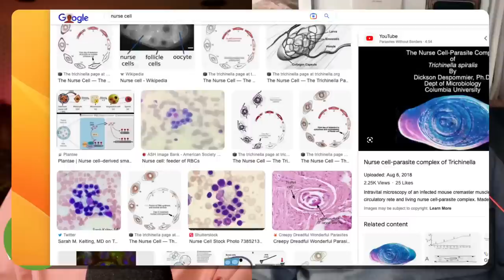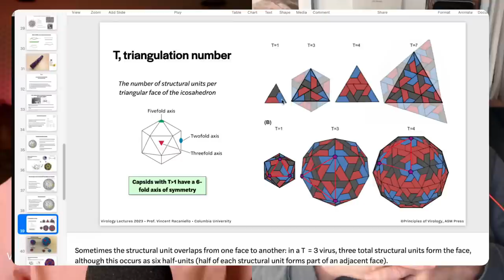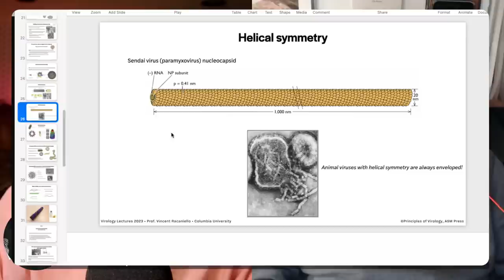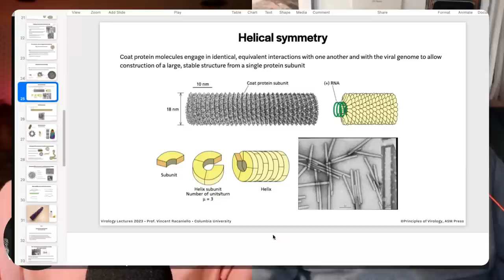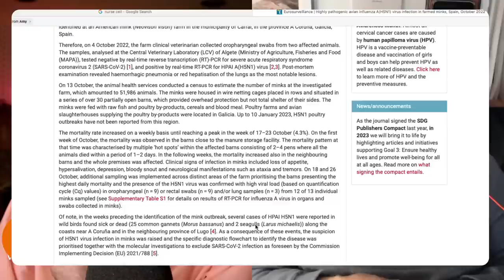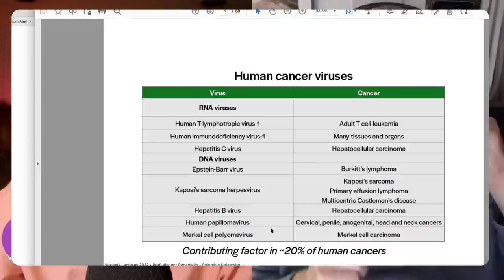Office Hours with Earth's Virology Professor Livestream 2/8/23 8 pm eastern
Dickson Despommier joins virologist Vincent Racaniello on this episode of Office Hours livestream on Wednesday 2/8/23 at 8:00 PM eastern US.

Dickson will answer your questions about parasites, ecology, and - of course - freshwater fishing. For the second hour Vincent will answer your questions about viruses - including SARS-CoV-2, Mpox virus, poliovirus, influenza virus, and more.

Office Hours is the name for my weekly meeting with students in my virology course. With this new livestream I'm opening Office Hours for everyone else.